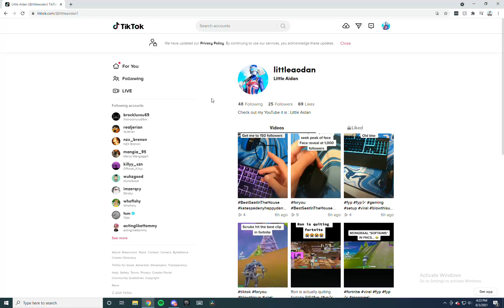Go Follow My TikTok Please( Get me to 50 followers)